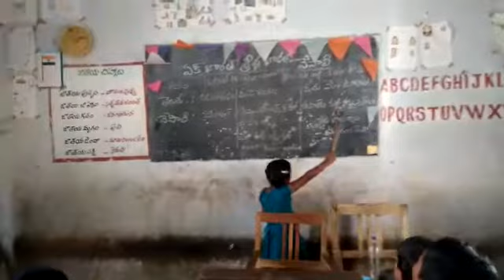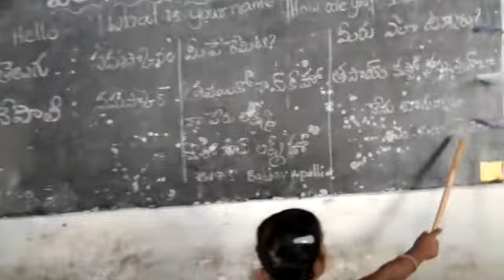Simhadripuram mandal ekh Bharath srest Bharath Bhasa sangam Nepali language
Video from chavvasurendranathreddy